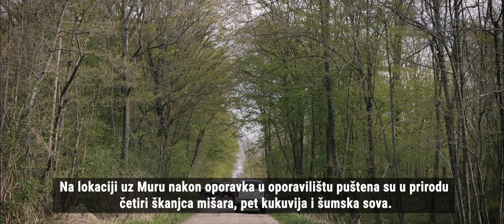Iz oporavilišta u prirodu Međimurja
Zahvaljujući suradnji Međimurske prirode – Javne ustanove za zaštitu prirode s udrugom za zaštitu divljih životinja (AWAP) sredinom travnja prvi put je na području Međimurske županije organizirano puštanje na slobodu nekoliko vrsta ptica. Na tajnoj lokaciji uz Muru nakon oporavka u oporavilištu puštena su u prirodna staništa četiri škanjca mišara, pet kukuvija i šumska sova. Zoran Horvat voditelj Centra za zbrinjavanje divljih životinja AWAP iz Kraja Gornjeg, mjesta kod Zaprešića, koordinirao je puštanje ptica uz suradnju djelatnika Međimurske prirode. O prihvatu ozlijeđenih ptica u oporavilište i radu udruge AWAP je kazao:

– Počeli smo raditi 2003. godine. Godišnje primimo između 700 i 800 životinja koje pokušavamo rehabilitirati i pustiti ih u prirodu. Većinu ih uspijemo spasiti. Najviše na oporavak pristižu ptice, uglavnom grabljivice, zatim sove i rode. Dakle, ptice koje su u prirodi najmnogobrojnije, kao što su kukuvije, male ušare, škanjci, u najvećem broju dolaze do nas. One koje su u prirodi rijetke, rijetko i dolaze do nas.

Većina dojava stiže od djelatnika s terena, čuvara prirode, ističe Horvat te naglašava odličnu suradnju sa županijskim javnim ustanovama za zaštitu prirode.

🆕 Za još više video sadržaja pretplatite se na kanal Međimurske prirode (besplatno) i pogledajte ostale dostupne sadržaje.